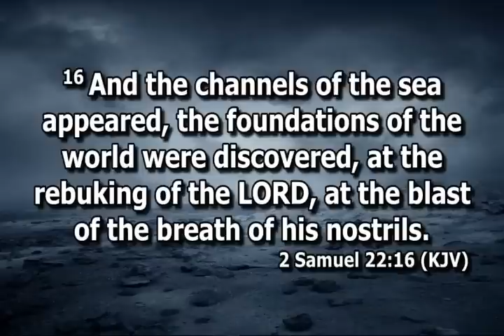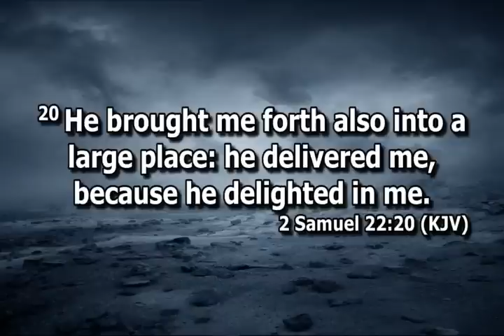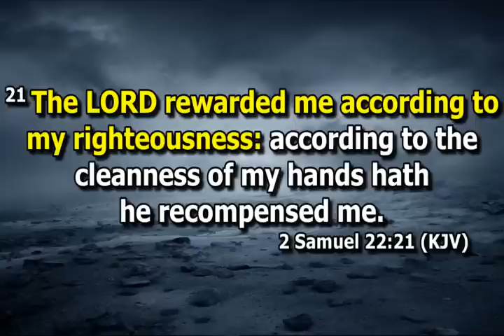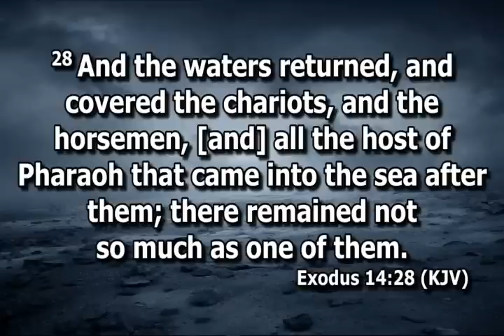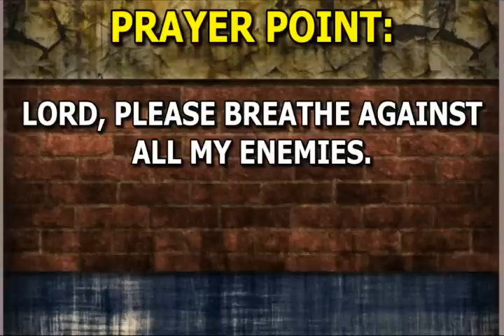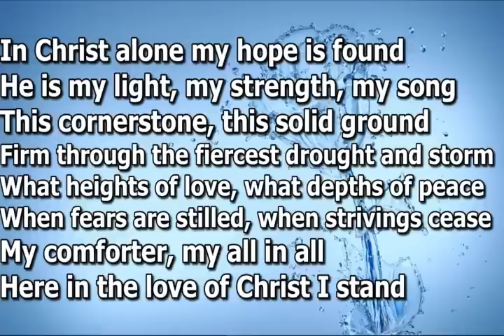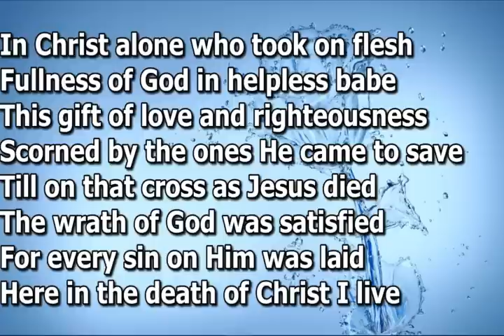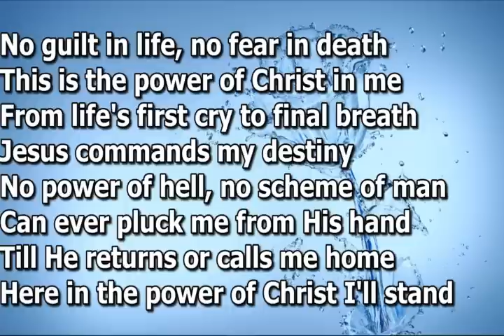Open Heavens Devotional For Wednesday 04-01-2023 by Pastor E.A Adeboye (When God Breathes) II